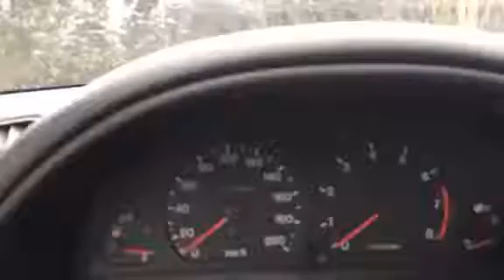Suzuki Swift fail